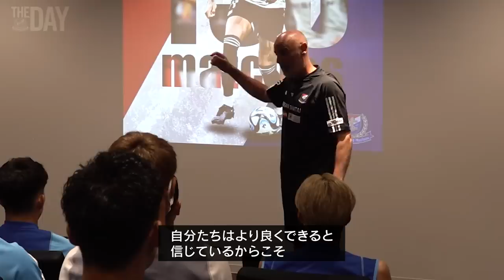vol.58｜THE DAY｜チーム密着ドキュメンタリー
『THE DAY』

00:00 オープニング
01:36 シーズン前半戦を振り返る水沼宏太
02:39 名古屋戦試合前ロッカールーム
03:48 ケヴィン マスカット監督 名古屋戦を終えて
04:28 渡辺皓太 BIG神奈川ダービーに向けて意気込み
04:56 「全員で走って 全員で戦うんだよ！」
07:35 「チームとしてのまとまりがもっと必要になってくると思います」
08:24 「続けて勝つ難しさを近年は感じられるし…」
09:06 「成長していきながら最後に優勝」
09:43 藤田譲瑠チマ チームへ最後の挨拶
10:43 「今日晴れてリハビリ卒業しましたよ」
11:37 新加入ナム テヒ チームに合流！
12:21 小池龍太 4か月ぶりにランニング開始！
12:52 「頑張ってマルコス！ありがとう」
14:06 「ここはマルコスの家だからね」
14:56 G大阪戦試合前ロッカールーム
16:01 ハーフタイムロッカールーム
17:10 マルコス ジュニオール 日産スタジアムのピッチに登場！
18:55 最後のかめはめ波！
20:18 マルコス ジュニオール ラストインタビュー！